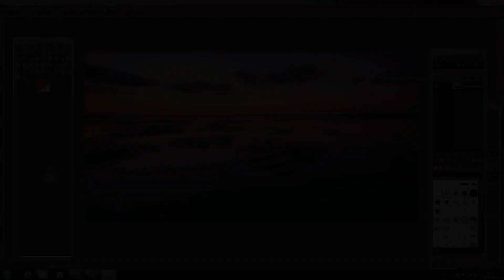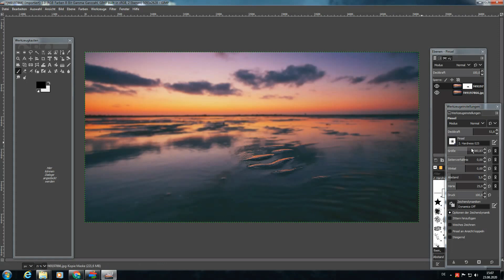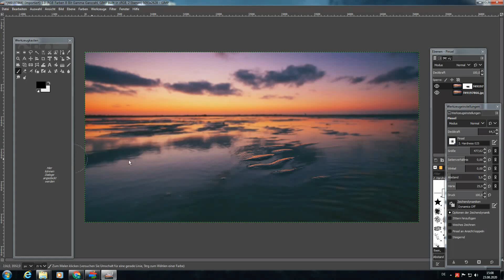Fotoeffekt mit Gimp / Tiefenschärfe imitieren | Cuxhaven Fotografiert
Hallo liebe Cuxhaven Fotografiert Fans. In diesem Video Zeige ich euch wie man ganz einfach eine schöne Tiefenschärfe in seine Bilder bekommt mit den Kostenlosen Bearbeitungs-Programm Gimp.
Besuch auch du meine Facebook Seite Cuxhaven Fotografiert.